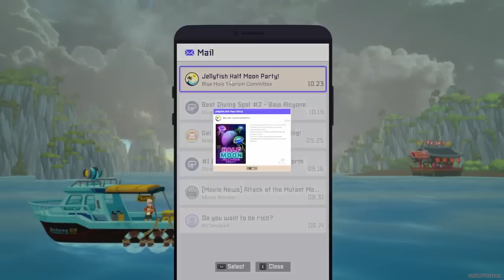Unlocking the Secrets of the Ancient Sea People Civilization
Welcome back to Dave the Diver! In this episode of Dave the Diver I finally find reminants of the ancient sea people civilization and dive deeper than I ever have.

-Channel Links-

-Classics-